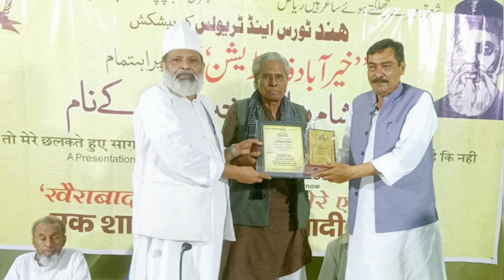qamar Khairabadi | new ghazal | urdu poetry | adabnaama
Adabnaama is a channel for Poetry and Literature. Also provides you the rich cultural history of indian urdu adab. Specially Lucknow and Delhi School of Urdu Adab and Belongs to the historical town Khairabad. From where many poets and writers comes out like  Allama Fazl-e-Haq Khairabadi, Riyaz Khairabadi, Waseem Khairabadi, Mustar Khairabadi and many more. Also provides you the new generation poetry/urdu shayri along with traditional shayri.
The channel may feature original poetry written by the channel creator or curated poetry from other poets. The content of the channel typically revolves around themes such as love, heartbreak, nostalgia, and self-reflection. Some shayri channels also feature videos of poets reciting their own work, while others may include animations or images to accompany the poetry. The channel may also features Ghazals, Nazms, couplets, quatrains, etc. The purpose of a shayri channel is to share and promote the love for Urdu poetry and literature.